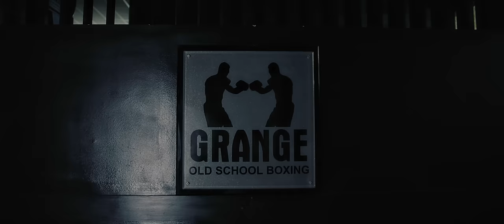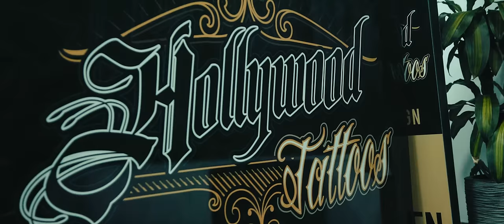The 046 - KEEP UP (Prod. Sefru) [MUSIC VIDEO]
Pre Save "RHYTHM & GUTTA"

BTS - @chopssix

STREAM THE 046